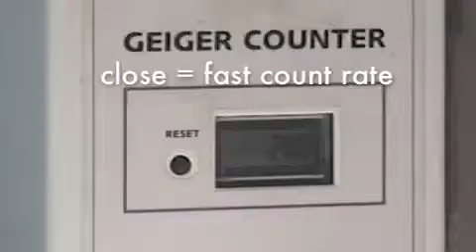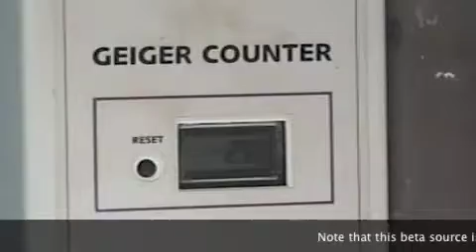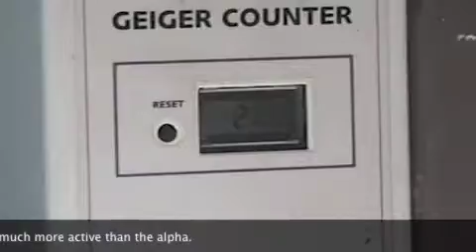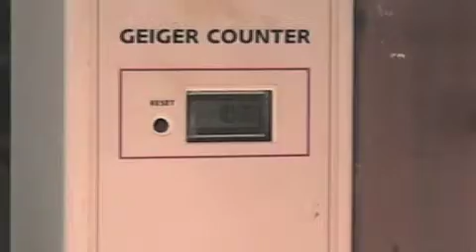Radioactivity, alpha, beta and gamma from the charter school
A demonstration of alpha, beta and gamma radiation and a geiger counter.